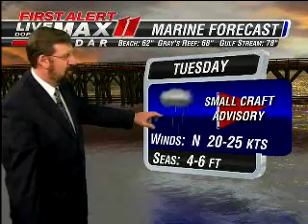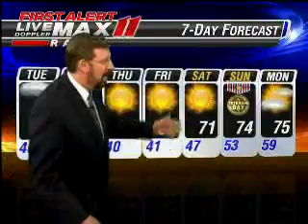Big John Weather Nov 5th 11pm